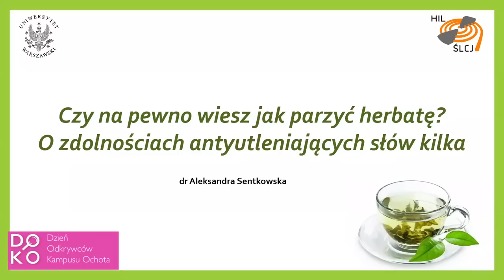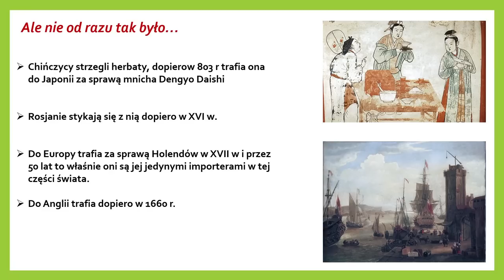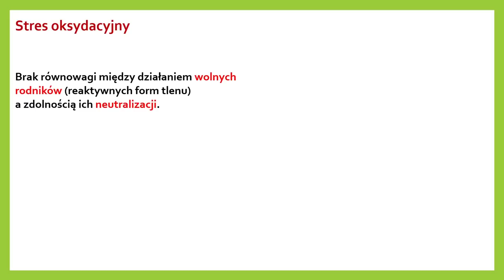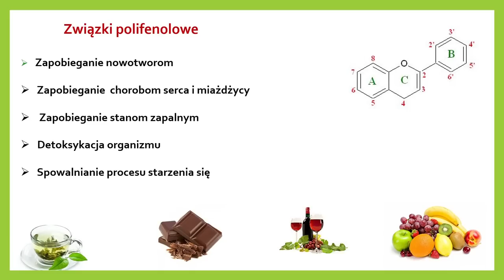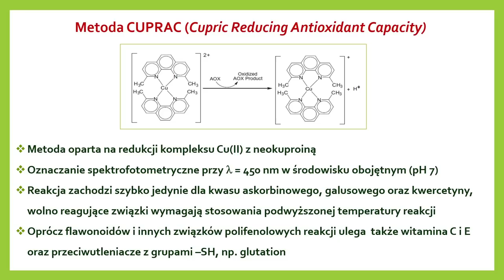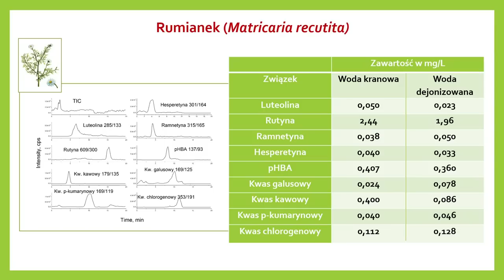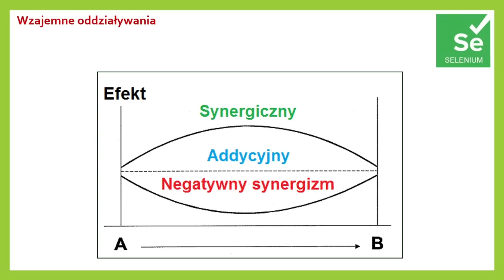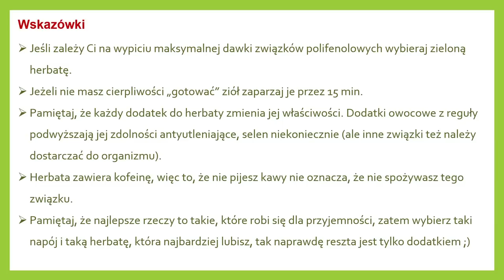Czy na pewno wiesz jak parzyć herbatę? O zdolnościach antyutleniających - dr Aleksandra Sentkowska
Wykład dr Aleksandry Sentkowskiej nagrany przy okazji Dnia Odkrywców Kampusu Ochota [2022 r.]

Wykład skupia się na właściwościach antyoksydacyjnych herbaty oraz sposobach jej parzenia.

Podczas wykładu dr Sentkowska wyjaśnia, czym są antyoksydanty, jak działają i dlaczego są tak ważne dla naszego zdrowia. Następnie omawia, jakie związki antyoksydacyjne zawiera herbata i jakie korzyści zdrowotne z nich wynikają.

Dr Sentkowska przedstawia także, jak różne sposoby parzenia herbaty mogą wpłynąć na zawartość antyoksydantów w naparze. Omawia m.in. temperaturę wody, czas parzenia, ilość herbaty i sposób zaparzania (np. w filtrowanych torebkach czy luzem).

W ramach wykładu dr Sentkowska prezentuje również wyniki badań naukowych dotyczących właściwości antyoksydacyjnych herbaty, a także omawia, jak spożycie herbaty może wpłynąć na nasze zdrowie, w tym na redukcję ryzyka chorób serca, cukrzycy i chorób neurodegeneracyjnych.

Jeśli chcesz wspierać Wszechnicę w dalszym tworzeniu treści, organizowaniu kolejnych rozmówWszechnicy, możesz

1. Zostać Patronem Wszechnicy FWW w serwisie

2. Możesz wspierać nas, robiąc zakupy za pomocą serwisu Fanimani.pl